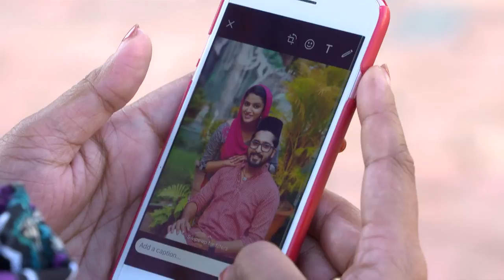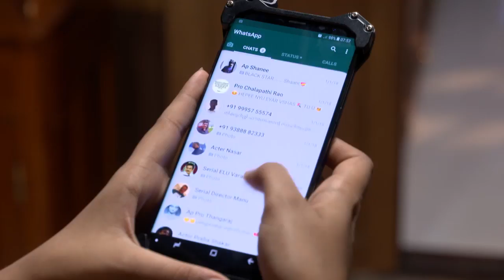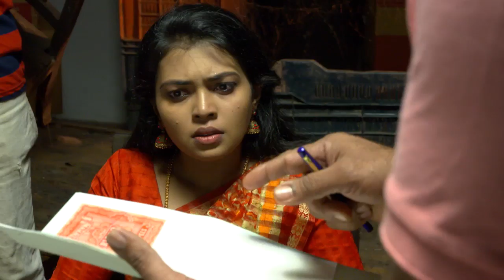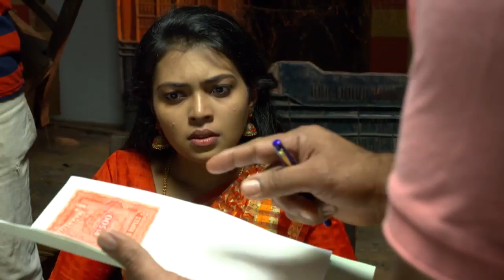STAR BHARYA 519 TD 02 02 2018